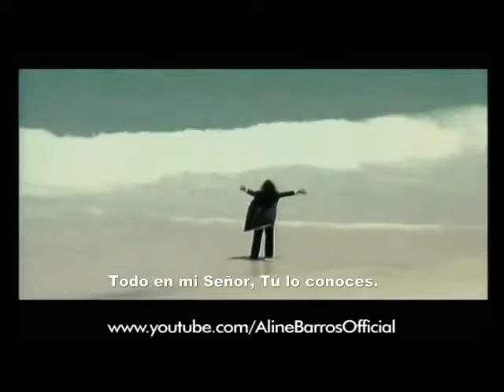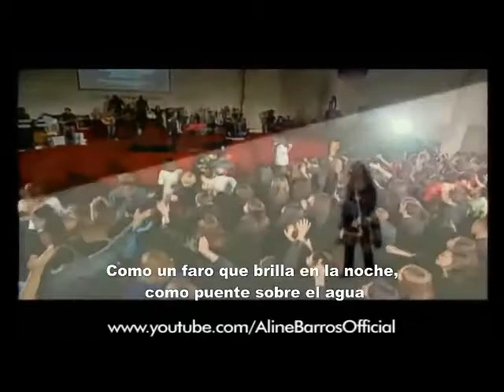Usame Señor Portugues Subtitulada en Español Aline Barros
Examíname Señor
Tú me conoces
Quebranta mi corazón
Transfórmame conforme a tu palabra
Y lléname hasta que en mí, se vea solo a ti
Y así, úsame Señor, úsame

Como un faro en plena noche
Como puente sobre el agua
Como abrigo en el desierto
Como flecha que da en el blanco
Quiero ser usado
De manera que te agrade
A cualquier hora y en cualquier lugar
He aquí toda mi vida
Úsame Señor
Úsame

Examíname señor
Tú me conoces
Quebranta mi corazón

Quiero ser usado
Úsame Señor
Úsame

Examíname, quebránteme
Transfórmame, lléname

Examíname, quebránteme
Transfórmame, lléname
Y úsame, Señor

Quiero ser usado
Úsame Señor
Úsame

Examíname, quebránteme
Transfórmame, lléname

Examíname, quebránteme
Transfórmame, lléname
Y úsame, Señor
Y úsame, Señor